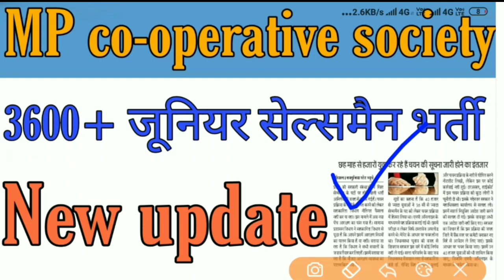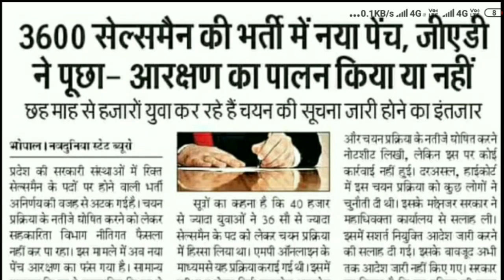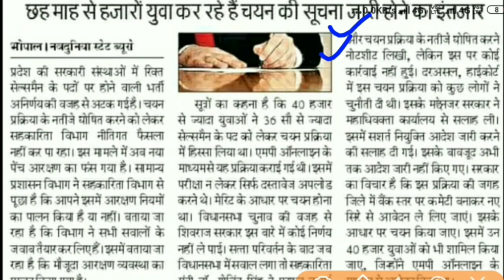MP co-operative society junior salesman New update